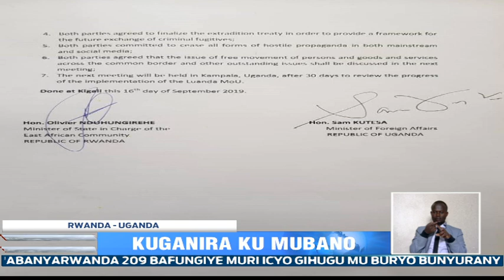Leta y'u Rwanda yashyikirije iya Uganda urutonde rw'abanyarwanda 209 bafungiwe muri icyo gihugu